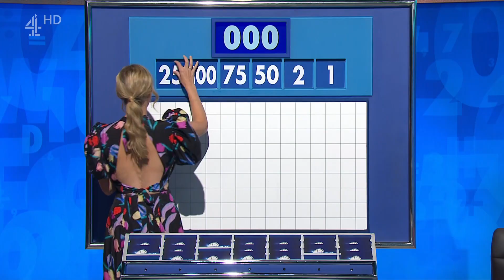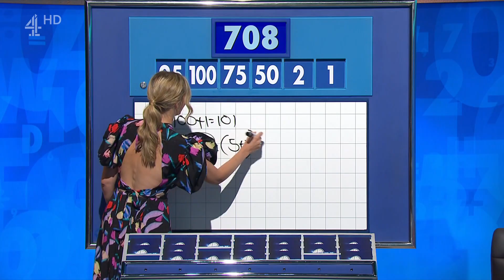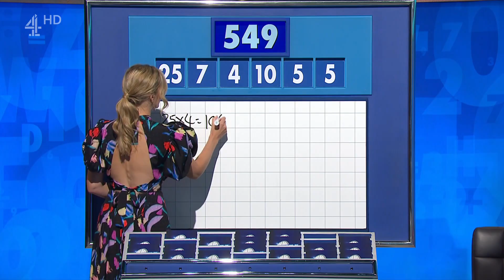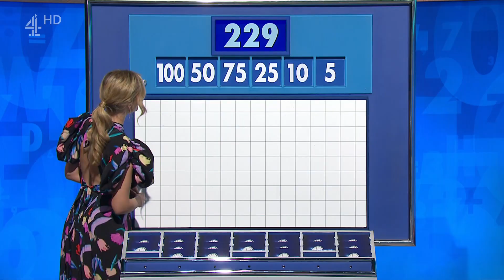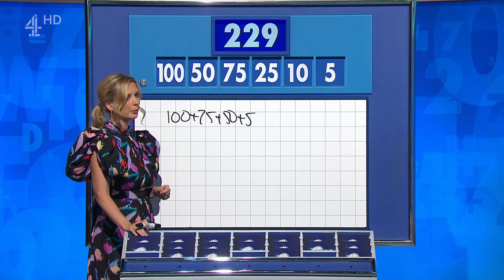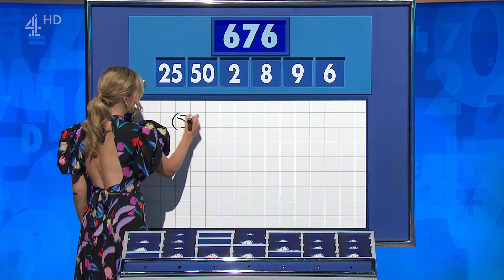Countdown Series 86 Finale, QF 2 (16 December 2022)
Colin Murray and Rachel Riley host as Edward Byrne takes on Steven Etherington in the second quarter-final of Series 86. Vick Hope joins Susie Dent in Dictionary Corner. Each day two contestants compete in 15 rounds of words and numbers to become the Countdown Champion.

Numbers Rounds:
0:00 708 | 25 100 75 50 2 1
2:32 549 | 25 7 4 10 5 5
4:30 229 | 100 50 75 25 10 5
6:27 676 | 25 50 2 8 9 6
7:45 Countdown Conundrum

Series 86 saw the highest score achieved on Countdown. Tom Stevenson scored 154 points in his fourth appearance; breaking Elliott Mellor’s 3 year lasting record by 2 points. The rankings at the end of Series 86:

1. Tom Stevenson with 8 WINS and 1,000 points
2. Edward Byrne with 8 WINS and 969 points
3. Quinn Bartlett with 8 WINS and 846 points
4. Alan Young with 8 WINS and 806 points
5. Joe Dobinson with 8 WINS and 794 points
6. Daren Barnes with 8 WINS and 719 points
7. -Steven Etherington with 7 WINS and 645 points-
8. -Lewis Castling-Morey with 7 WINS and 626 points-

BACKGROUND
Countdown is the channel’s longest running show and the first show ever broadcast on Channel 4 when it launched 40 years ago, in November 1982. The original version of Channel 4's Countdown is the French television programme « Des chiffres et des lettres » (literally "numbers and letters"), where the numbers round is referred to as « Le compte est bon » ("the total is right"). DCDL debuted in 1965 as « Le mot le plus long » using letters only, and reached its present format in 1972. This year marks the shows 50th anniversary.

SPIN-OFF
"8 Out of 10 Cats Does Countdown" is hosted by Jimmy Carr, with Rachel Riley and Susie Dent assuming their Countdown roles. The formation of the crossover with "8 Out if 10 Cats" began as a series of specials, the first of which was broadcast on 2 January 2012, when Channel 4 orchestrated a special "mash-up night", merging two shows to form a special edition of the pair, as part of its 30th-anniversary celebrations ten years ago.